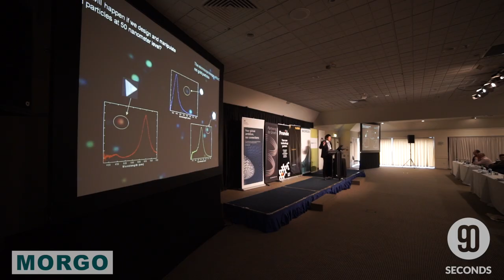Kuang-Chi Science Limited | MORGO 2015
Ruopeng Liu from Kuang-Chi Science talks to us about their disruptive innovation through the development of their recent technological advancements.

Kuang-Chi Science Limited | MORGO 2015 is produced for 90 Seconds Media - 90 seconds | Your Cloud Video Production Service
World leading Video production service. 90 seconds is simple, fast, affordable, fully managed & guaranteed quality. Local and Global web video experts.

Video is starring:
 - Ruopeng Liu